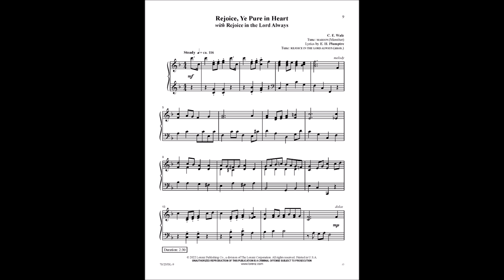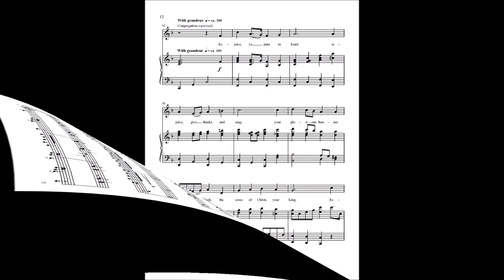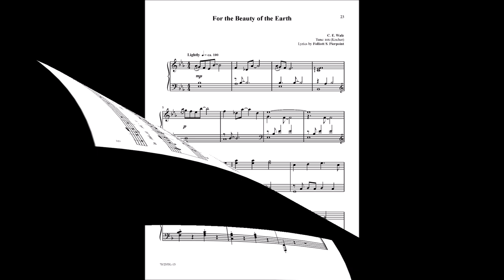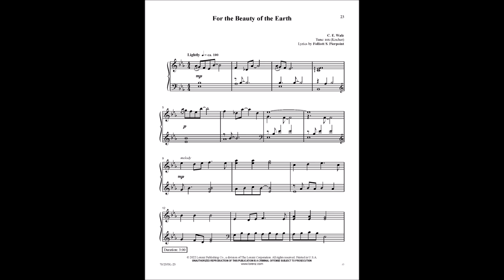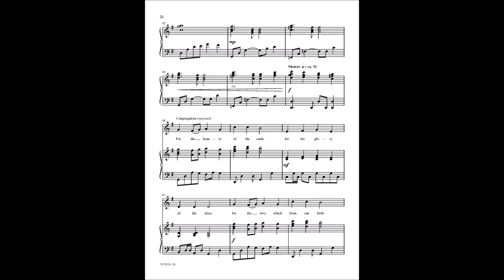Come, Christians, Join to Sing | C.E. Walz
We are pleased to present this innovative new book from arranger C.E. Walz! At the conclusion of each of these piano arrangements, an optional opportunity is provided for the choir or congregation to sing a portion of the hymn along with the pianist, allowing for a unique moment in your worship service. Appropriately titled COME, CHRISTIANS, JOIN TO SING, this volume features ten hymns arranged for the intermediate pianist. Lead sheets for the optional choral/congregational component are provided at the back of the book.